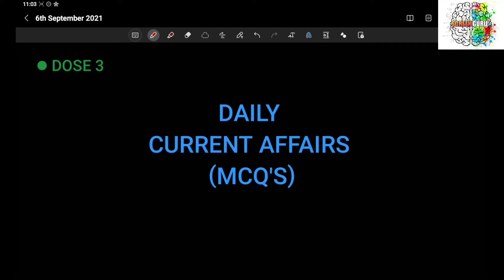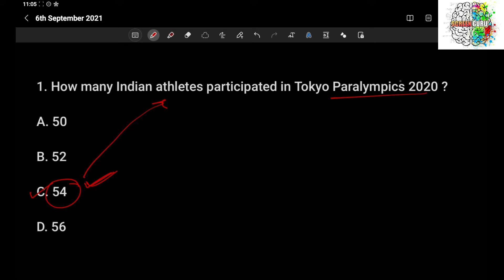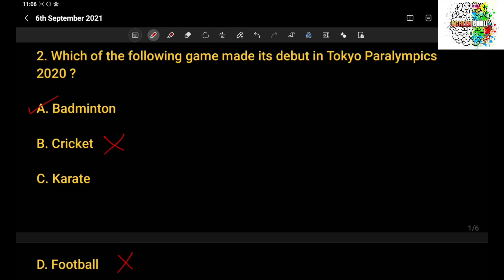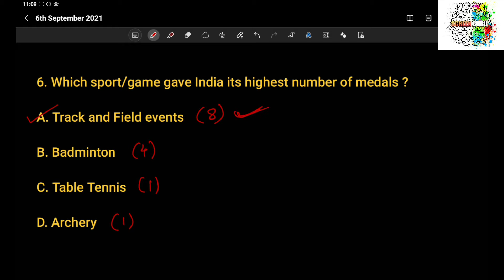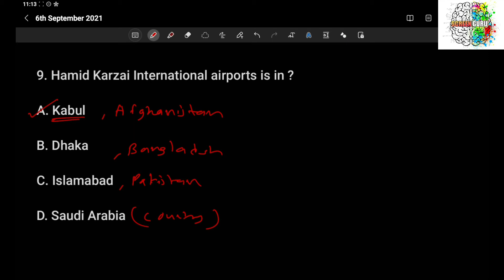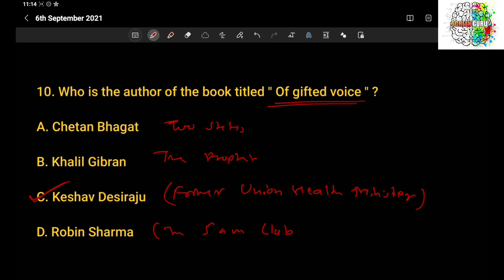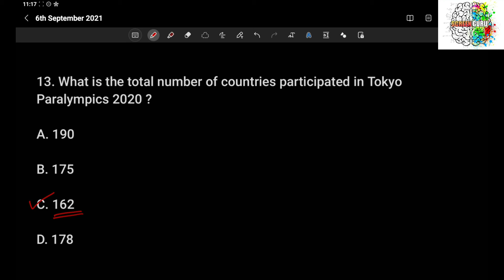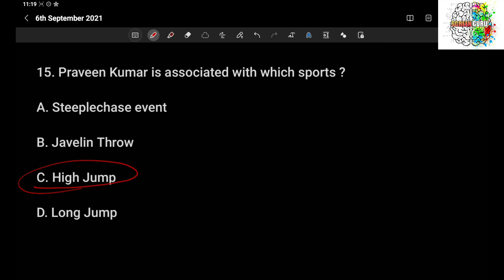CURRENT AFFAIRS MCQ'S | DOSE 3 | 7th September 2021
SCREENGURU PRESENTS CURRENT AFFAIRS MCQ DAILY SERIES - 6th September 2021

Video content -

1. Current affairs ~ MCQs
2. English/Hindi explanation

Useful for -

1. AFCAT
2. INET
3. CDS
4. UPSC CSE
5. BANKING EXAMS
6. MBA ENTRANCE EXAMS
7. SSC EXAMS
8. STATE COMPETITIVE EXAMS

Did you find the video useful ?

(For daily notifications, updates, quizzes, polls, discussions, etc Join us on Telegram)

NDA MATHS COMPLETE HANDWRITTEN NOTES AVAILABLE

FOLDER CONTENTS -

30 CHAPTERS
SHORTCUTS
SUMMARY OF POPULAR MATHS BOOKS
SOLVED EXAMPLES

DISCOUNTED  PRICE - Rs 300 Only ( For lifetime access )

PAYMENT PROCEDURE -

DEMO PDF -

COMPLETE PDF LINK -

AFCAT MATHS COMPLETE HANDWRITTEN NOTES - Coming soon .

THANKYOU !